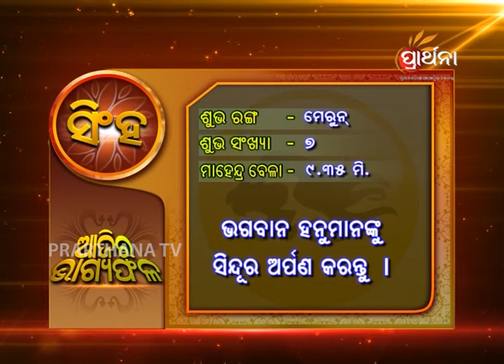Leo Singha 9th Sep